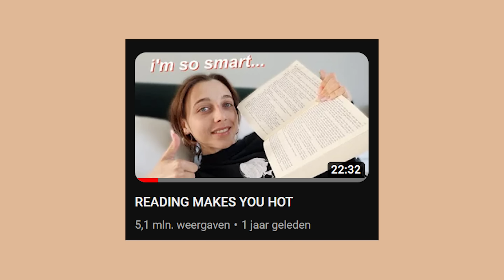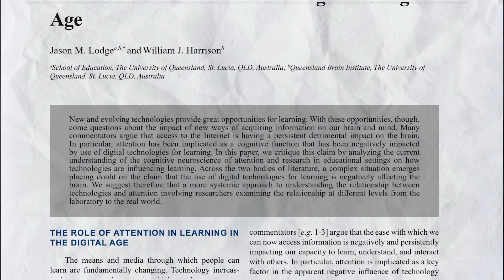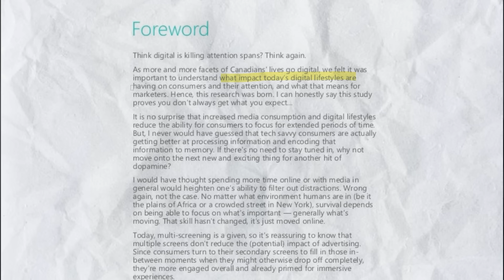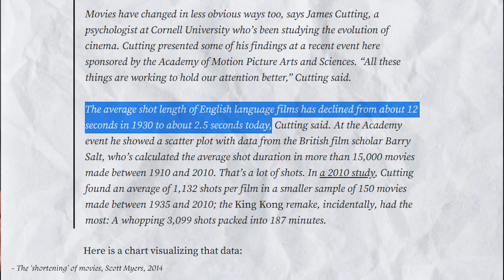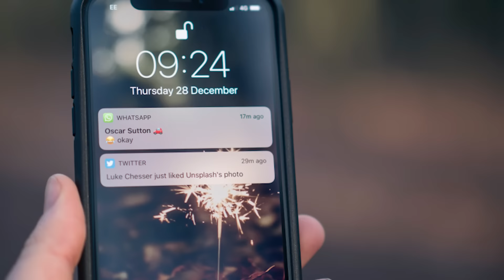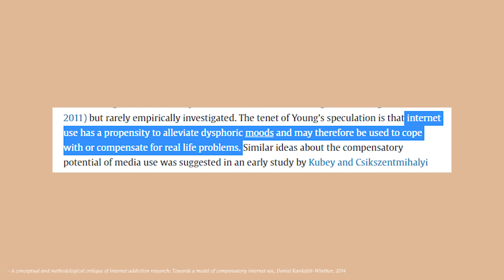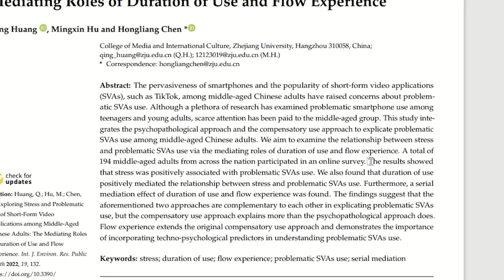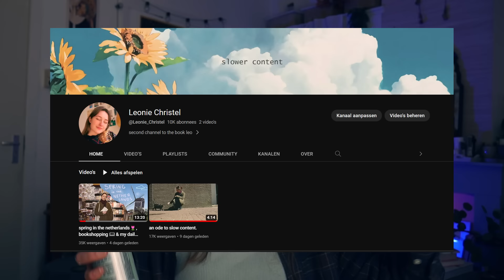the hidden truth behind our declining attention spans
Bring your language learning to a new level and sign up for the next Lingoda Language Sprint and use LEONIE20 to get 20 EUR/25 USD off!

today i tried to answer the question of what's going on with our attention spans, and is it really getting shorter? how come so many people are picking up reading as a hobby then? hope you enjoy :)

contents:
00:00 intro
1:17 the attention span myth
10:05 why do we *feel* like our attention spans are declining?
13:56 the other explanation

sources:
A conceptual and methodological critique of internet addiction research: Towards a model of compensatory internet use, Daniel Kardefelt-Winther, (2014)
Attention spans, Microsoft Canada (2015)
Book sales statistics, WORDSRATED (2023)
Busting the attention span myth, BBC (2017)
Do we have your attention? The policy institute (2022)
Drivers and Consequences of Short-Form Video (SFV) Addiction amongst Adolescents in China: Stress-Coping Theory Perspective, Mu et al. (2022)
Exploring Stress and Problematic Use of Short-Form Video Applications among Middle-Aged Chinese Adults: The Mediating Roles of Duration of Use and Flow Experience, Huang et al., 2021
Our attention span is now less than that of a goldfish, Microsoft study finds, INDEPENDENT (2015)
Persuasive Technology, Center for Humane Technology (2021)
Research on Adolescents Regarding the Indirect Effect of Depression, Anxiety, and Stress between TikTok Use Disorder and Memory Loss, Peng Sha & Xiaoyu Dong (2021)
Science Shows: Humans Have Massive Capacity For Sustained Attention, And Storytelling Unlocks It, FORBES (2023)
The role of attention in learning in the digital age, Lodge & Harrison (2019)
The 'shortening' of movies, Scott Myers (2014)
You Now Have a Shorter Attention Span Than a Goldfish, TIME magazine (2015)